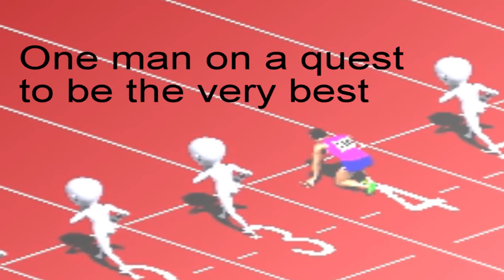let's play sprinter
What am I actually doing